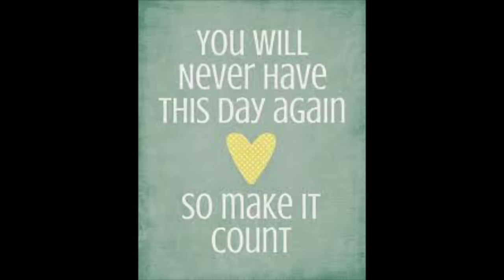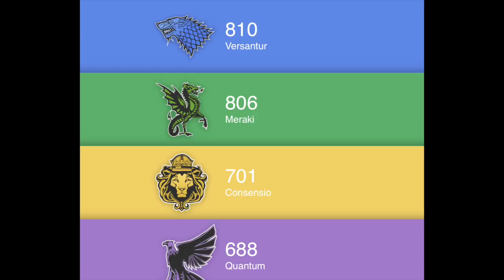Jan 8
This video is about Jan 8